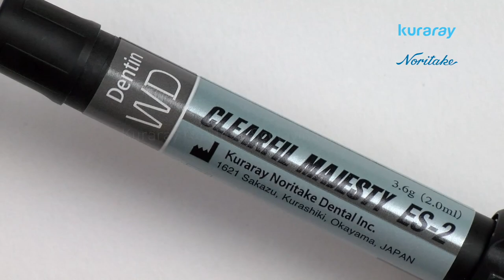3. Stratificazione classe IV - Restauro dei denti anteriori con CLEARFIL MAJESTY ES-2